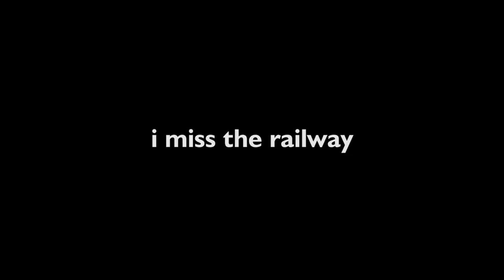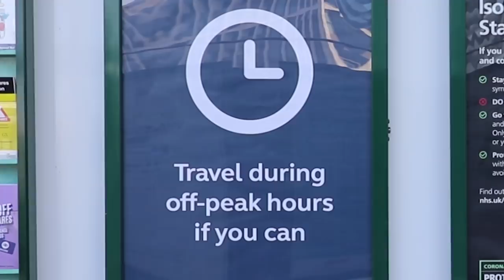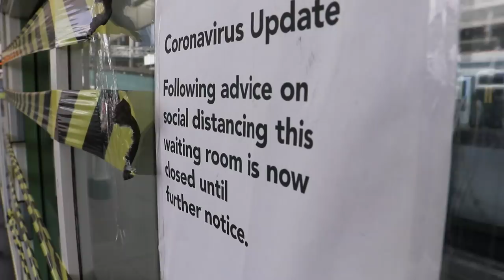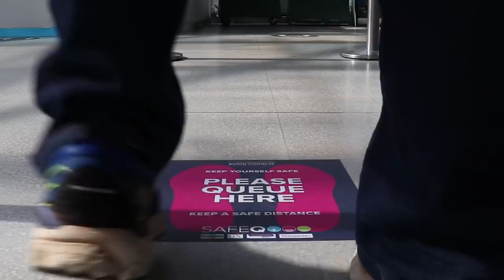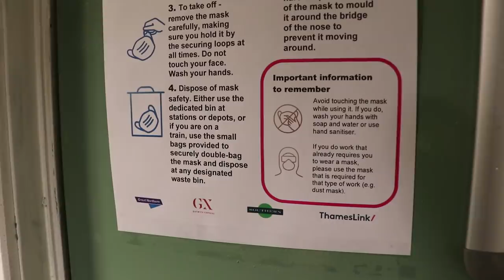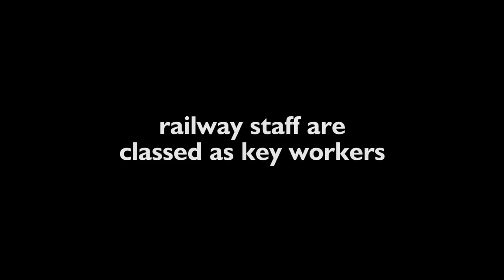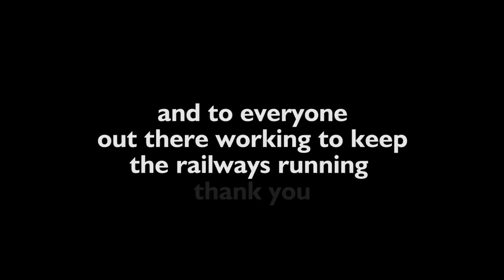I've Not Been On a Train During Lockdown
It's spring 2021, and Covid-19 lockdown is here, which means I haven't been on a train since March 21st, which feels like forever!

But Govia Thameslink Railway invited me down to East Croydon to talk to their staff, and see what changes have been happening on the railway. So I got on my bike and cycled there.

My thanks to GTR, and those involved for helping me make this video.